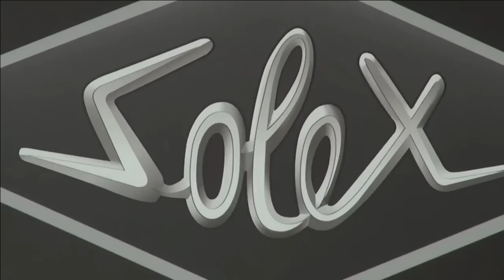Altınlı Gece 25.06.2014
Altın Elbiseli Adam ve Devrim Sirmen ile Altınlı Gece.
Bu yayında cevaplanan sorular:
-125cc yarış motoru
-amortisör ayarı nasıl yapılır
-yamaha 3 silindirli motosiklet
-yaz aylarında motosiklet almak, motosiklet pazarı
-altın elbiseli adamın finansal kaynağı, nereden para kazanır
-mont terletmesi ve full body armor
-sıkıştırma oranı ve motorun ürettiği güç, benzin oktanı
-istanbulda viraja girmek
-yamaha rs125 4 zamanlı
-yamaha mt03 ikinci el
-nasıl yarışçı olurum
-motosikletin nerelerine wd40 sıkmalıyız
-uluslararsı yolculuk, dikkat edilmesi gerekenler, Honda Pan European
-Bell güneş vizörü
-Ghost rider, 360km ile giderken tek teker
-TT customs, Tarhan Telli oğlu ile aranız nasıl
-lastiklerin boyutları ile oynamak
-cub'dan motocross yapmak
-250cc chopperdan güzel ses çıkması
-kaç kere kaza yaptınız
-eğitmen konusu